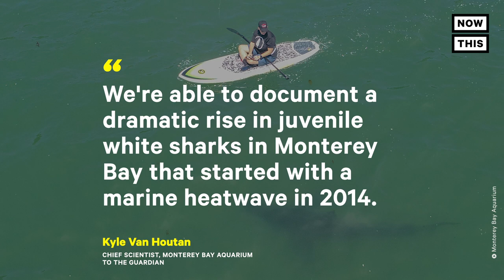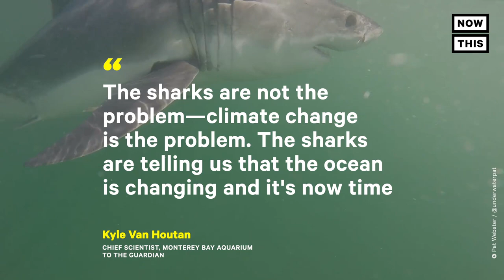How Climate Change Affects Great White Sharks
Juvenile great white sharks are appearing in places they’ve never been seen before due to climate change — and it's upsetting ecosystems like this one.

Juvenile great white sharks have moved approximately 373 miles north in California between 2014 and 2020 into waters that were previously too cold for them to thrive.

As warming waters shrink the species’ typical range, the shift is upsetting ecosystems in areas like Monterey Bay. It has forced predators and prey into closer living quarters, and it is reportedly contributing to declines in populations of fish such as salmon.